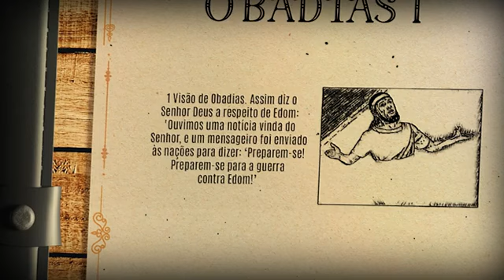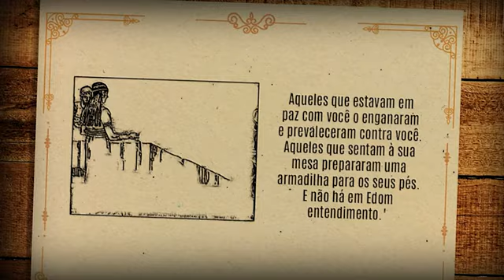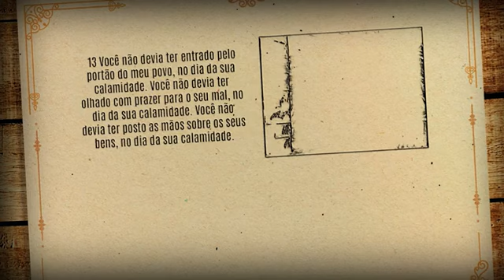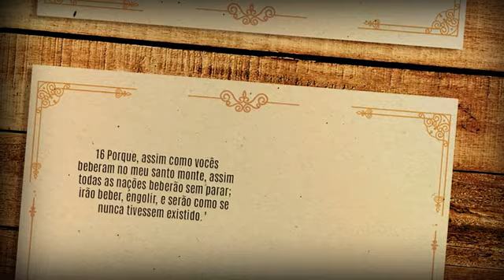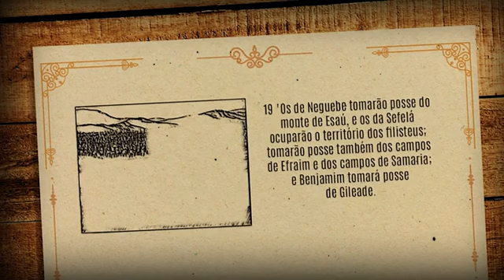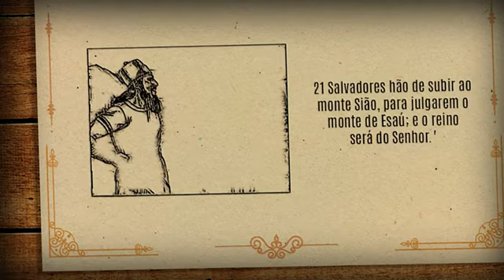Capítulo da Bíblia em áudio Obadias